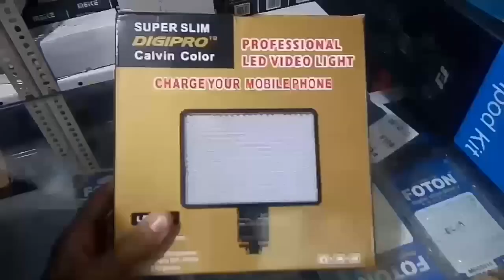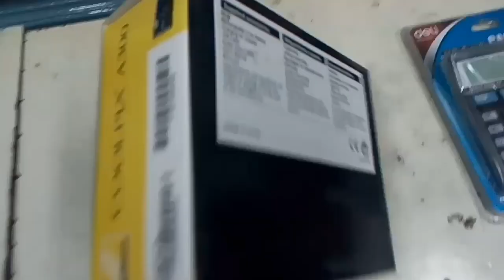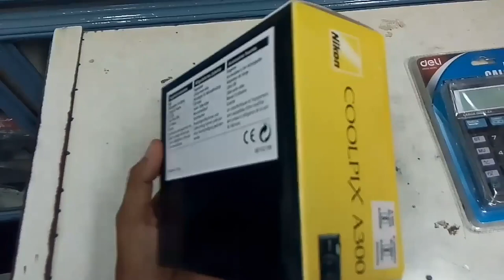Bora Bazaar | DSLR in cheap price | Camera Accessories | DSLR Lens | Mumbai | India | DU VLOG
Hiii Guys,

Please Do
My Channel For More Interesting Videos !

Adders : Bora Bazar , Fort , Mumbai  Near CST Station

Guys Video share Kro Apne frnds Log